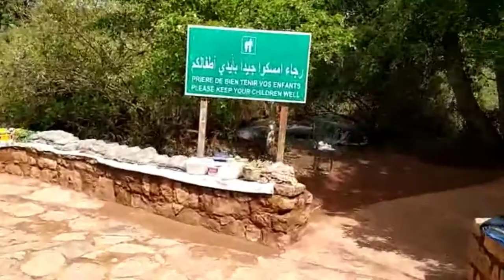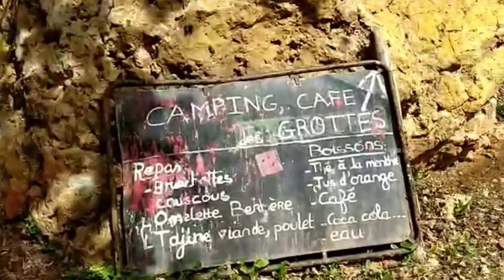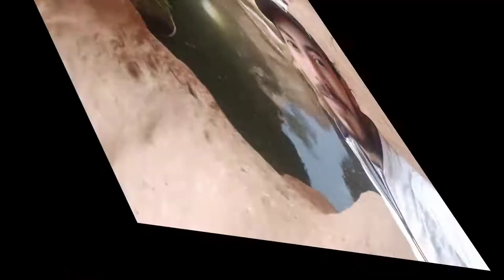رحلة البحث عن المجهول - شلالات أوزود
اكتشف معنا على ضفاف نهر أوزود، تعتبرمن أعلى شلالات المغرب و شمال إفريقيا بعلو مائة وعشرة أمتارشلالات أوزود وكل ما يحيط بها، أربع كيلومترات من المشي حتى حدوده مع واد العبيد تتموقع في الأطلس المتوسط الكبير تابعة لنفود إقليم أزيلال
سلسلة  تأخذنا إلى أهم الأنهار في العالم العربي، تعرفنا بجمالها وسحرها في حلقة شلالات أوزود سنكتشف القصة الكاملة لهذه الشلالات

أجمل ما كاين على ضفة النهر - شلالات أوزود

رحلة البحث عن المجهول
شلالات_أوزود#
ـ الطاحونة المائية
ـ شلالات اوزود
ـ إكتشاف المغارات

أجمل ما كاين على ضفة النهر - شلالات أوزود الرباط
أجمل ما كاين على ضفة النهر - شلالات أوزود بالمغرب
أجمل ما كاين على ضفة النهر - شلالات أوزود جهة الرباط
أجمل ما كاين على ضفة النهر - شلالات أوزود حاليا
أجمل ما كاين على ضفة النهر - شلالات أوزود خريطة
أجمل ما كاين على ضفة النهر - شلالات أوزود زوينة